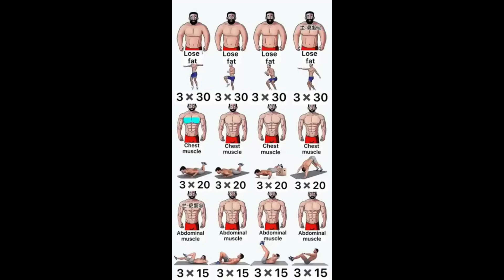full body workout at home - Chest workout at gym and six pack workout at home